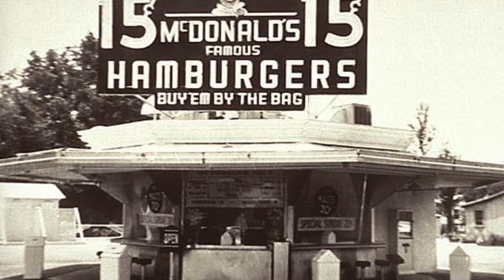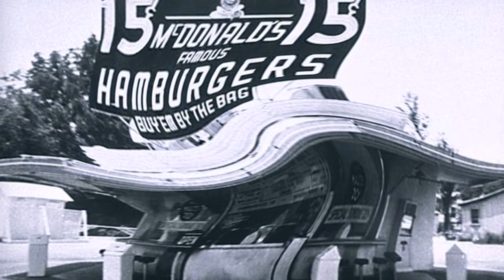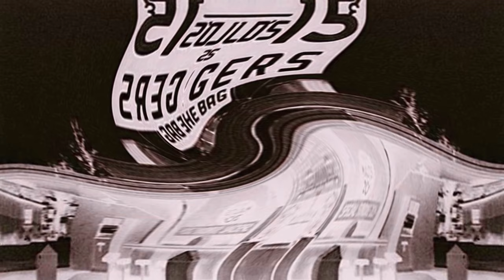McDonald's Ident 2019 Super Effects 4